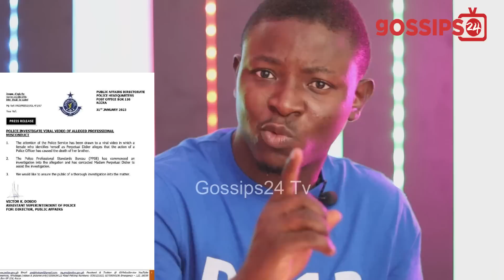Nana Yaa Brefo and Obaapa Christy Speak On Brother Of Perpetual Didier Allegedly K!lled By Police